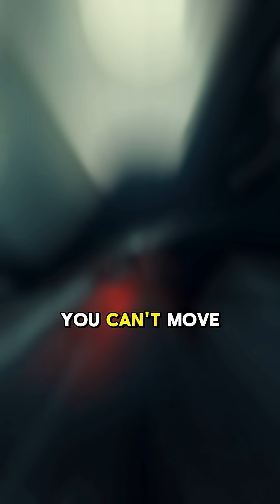Trapped in Your Own Body: The Terrifying Science of Sleep Paralysis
You wake up, but you can't move. A heavy pressure crushes your chest, and you feel a terrifying presence in the corner of the room. This isn't a nightmare; it's a waking one. This is sleep paralysis.

In this video, we explore the science behind this frightening phenomenon. We'll show you how it's a natural 'glitch' between sleep stages (REM atonia), where your mind becomes conscious but your body remains temporarily paralyzed. We'll also dive into the "hypnagogic hallucinations"—the scientific reason for the shadow people, demons, and intruders so many people see. This isn't supernatural; it's neuroscience.

Have you ever experienced sleep paralysis? Share your story in the comments below. Knowing you're not alone can help.